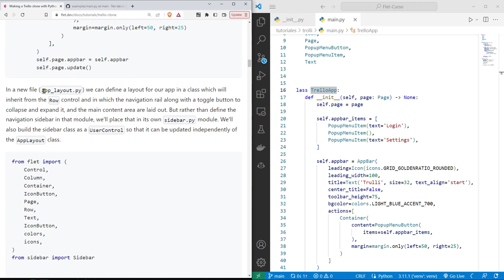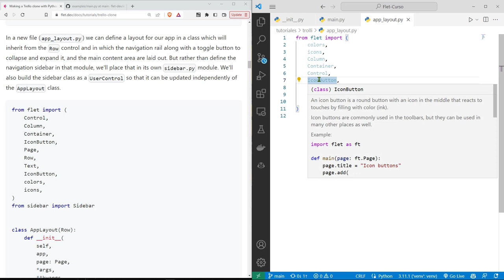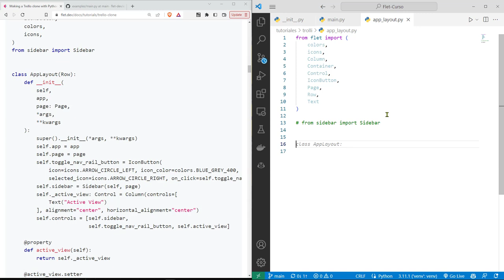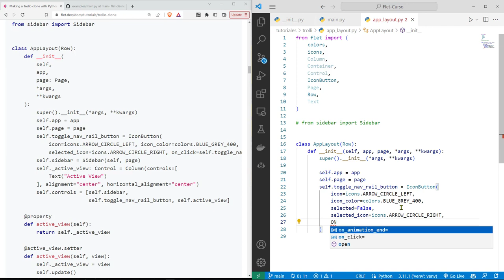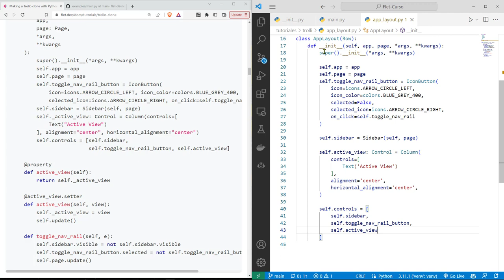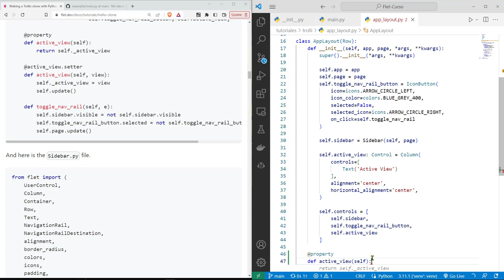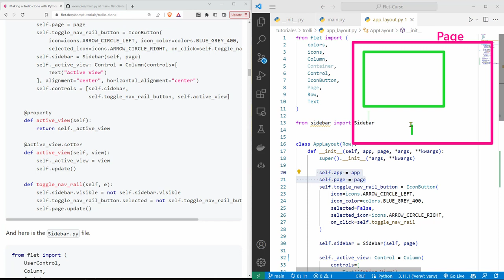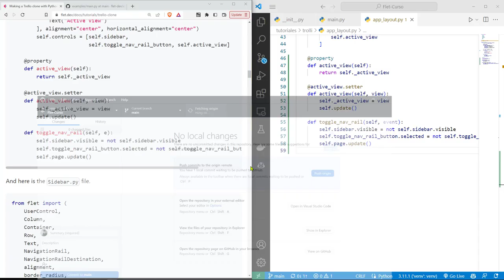Flet Curso: 207 TROLLI - Definición de los Controles de la Barra Lateral de la Aplicación